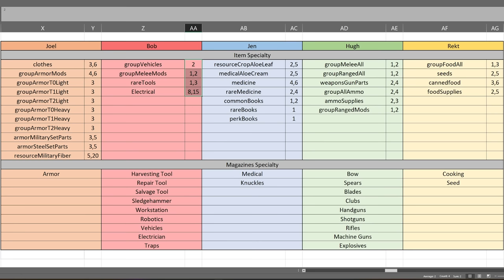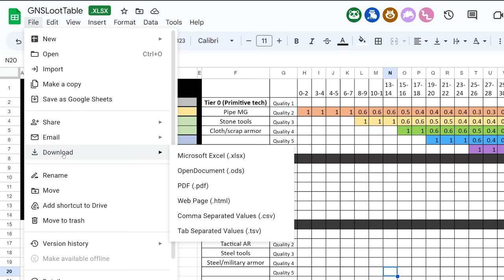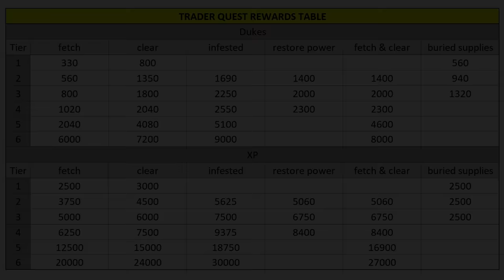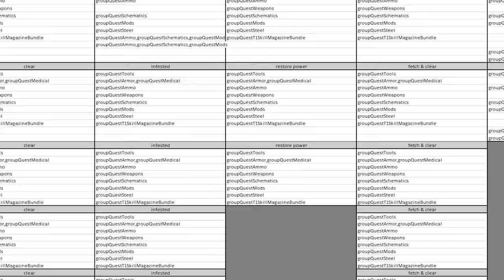Trader Secrets Revealed! - 7 Days to Die Tips and Tricks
In this deep-dive I'll be covering Trader-Stage and all topics related to bartering including trader inventories, specialties, quest rewards, and more.

📹VOD Channel:  @GunsNerdsandSteelVODs

My YouTuber Setup:
✅Mic Boom
✅Camera Lens

Other Links:
🎮 FRAG Servers 👈High Quality Gaming Servers

⌚ TIMESTAMPS:
0:00 Intro
0:48 Traderstage Formula
1:10 Trader Inventory Explained
2:11 Trader Specialties
2:43 Traderstage Visualizer
3:32 Traderstage Calculator
4:17 Trader Quest Rewards